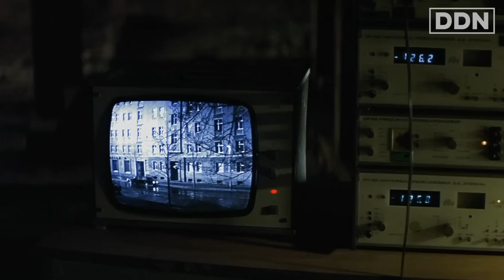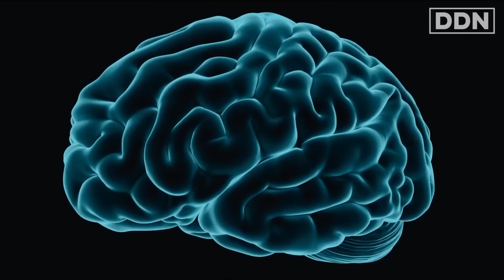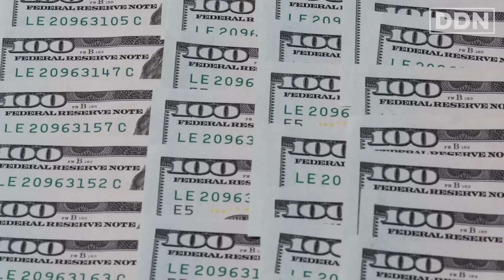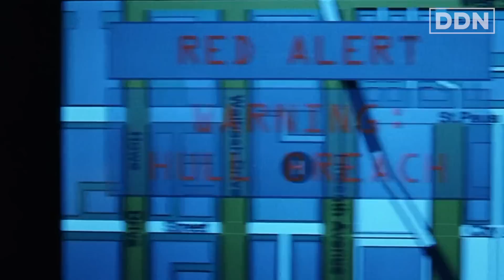AI Scientist WARNS Artificial Intelligence could END Civilisation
The computer scientist who wrote the text book on AI is very concerned

Prof Stuart Russell's book: Human Compatible: AI and the Problem of Control